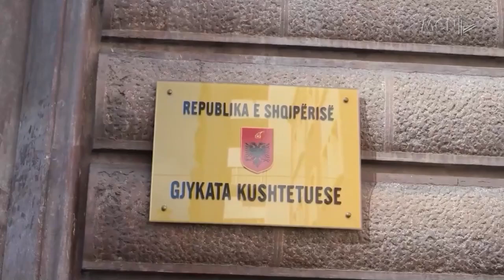Debat në Kushtetuese për mandatin e Xhaçkës/ Bardhi: Kuvendi u shpall sovran, sfidoi autoritetin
Gjykata Kushtetuese ka shqyrtuar për të dytën herë padinë e një grupi deputetësh të PD, lidhur me mandatin e deputetes Olta Xhaçka.
Bardhi ngriti pretendimin se vendimi i Kuvendit më 11 prill, sfidoi Kushtetuesen. Seanca u shty më datë 25 qershor.